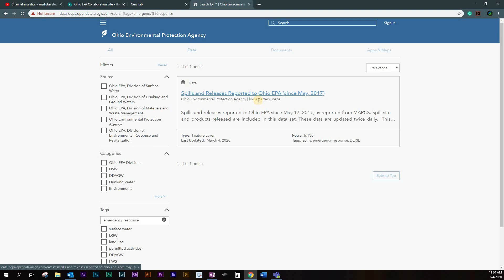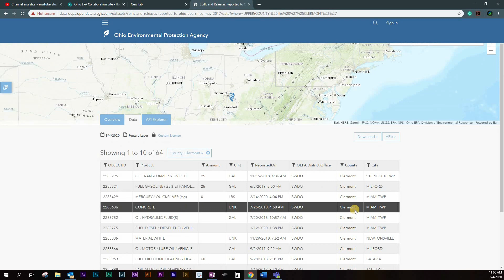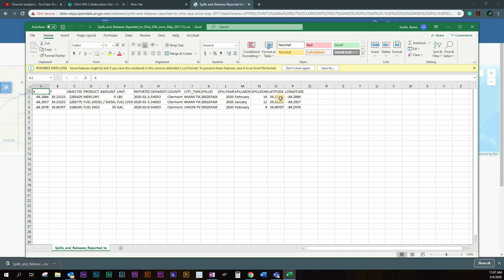Ohio EPA Open Data Portal Tutorial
A short tutorial on using Ohio EPA's open data portal.

Presenter: Linda Slattery